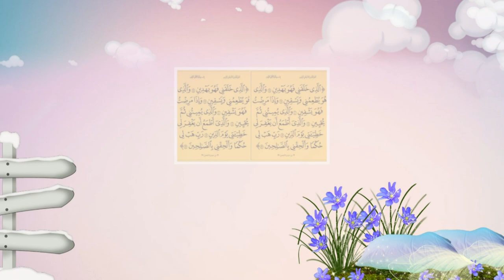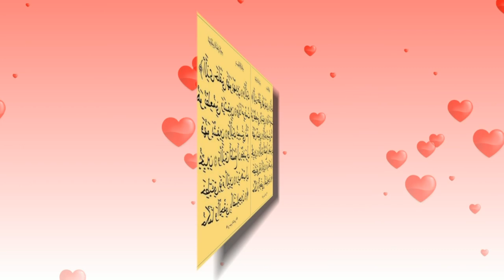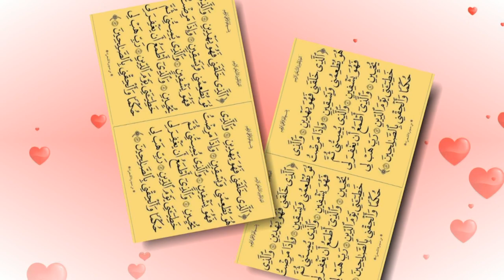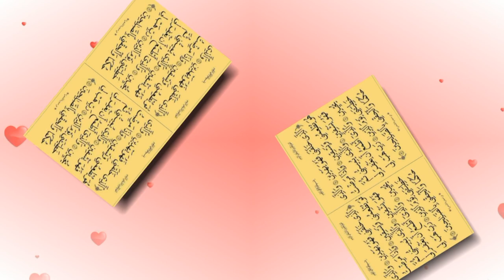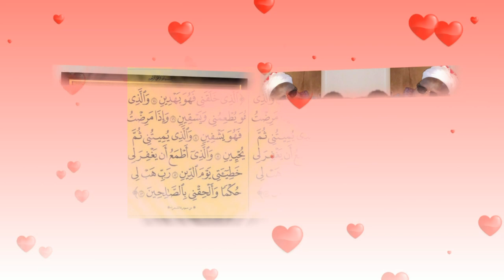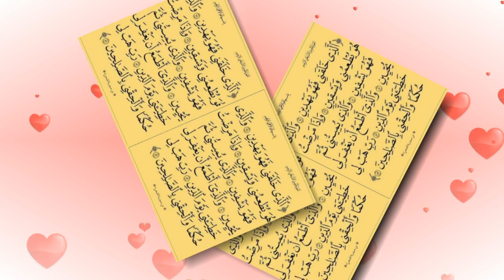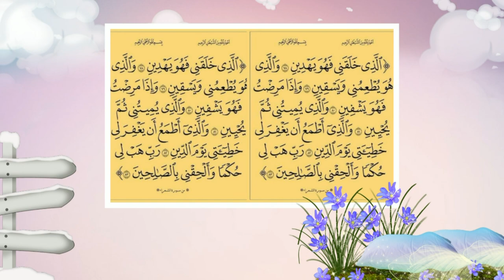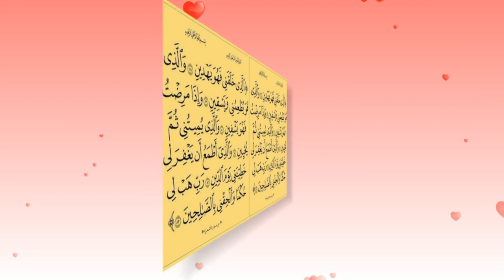KHALIF ABDALLA & AKHI BALI | DHAALICA SAMAA / 2023